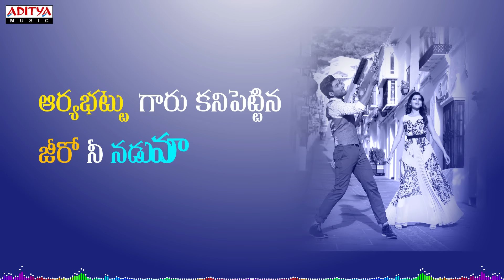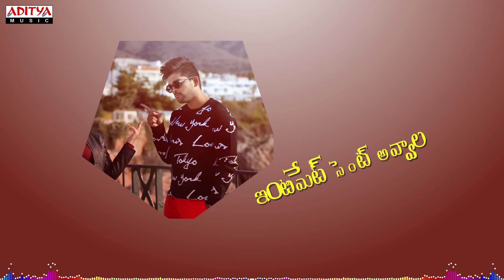Come to the Party Full Song Telugu Lyrics - మా పాట మీ నోట | S/o Satyamurty Songs | Allu Arjun,DSP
Watch and Enjoy : Come To The Party Full Song with Telugu Lyrics - S/o Satyamurthy Movie Songs - Allu Arjun, Samantha, Nithya Menon

Movie Name: S/O Satyamurthy
Banner: Haarika & Hassine Creations
Producer: S.Radha Krishna
Director: Trivikram
Cast: Allu Arjun,Samantha, Nithya Menon
Singers: Vijay Prakash
Lyrics : Sirivennela Sitarama Sastry,Ramajogayya Sastry, Devi Sri Prasad, Sri Mani